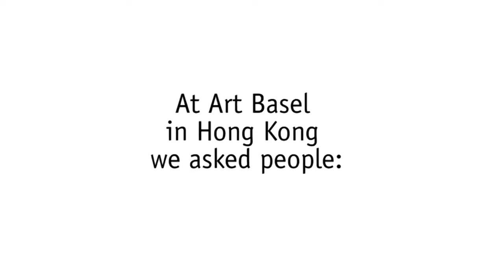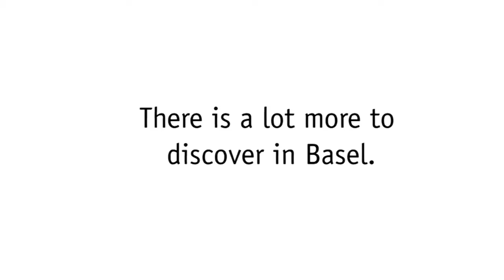Art Basel Hong Kong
Haven't heard of Art Basel? You should look it up. In this video, visitors explain why they love going to Art Basal Hong Kong.